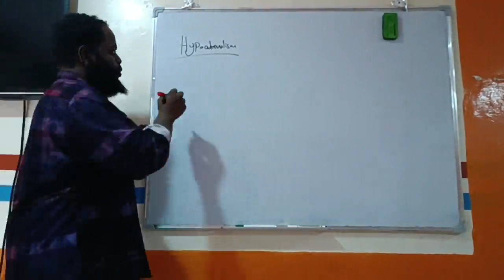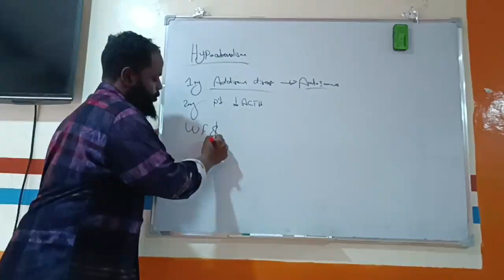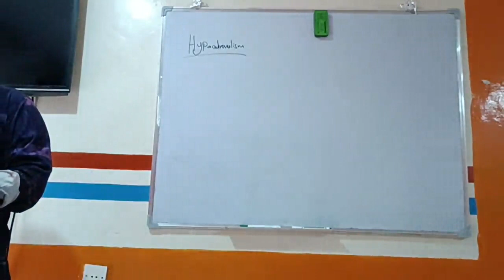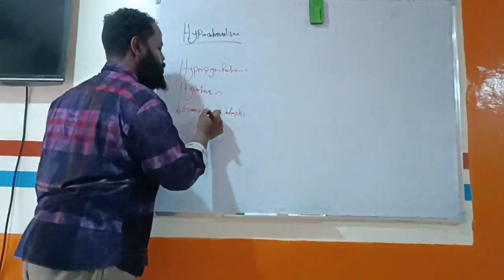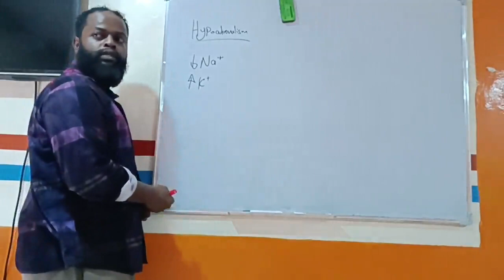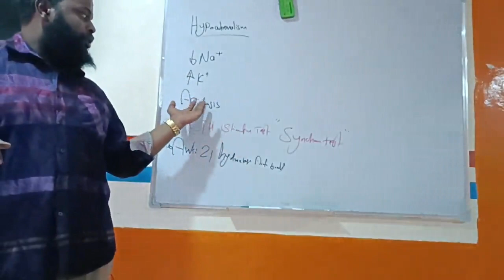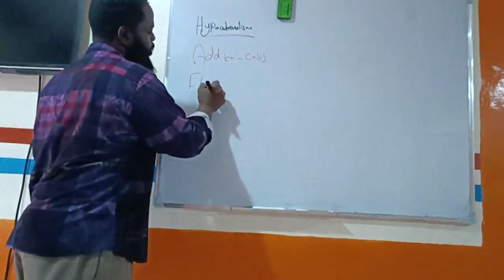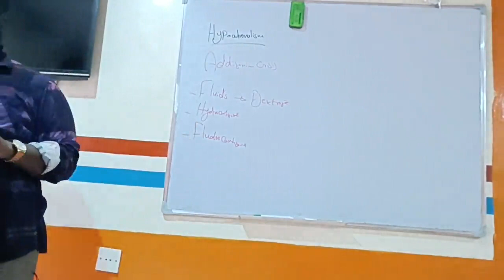Hypo-Adrenalism Dr.Ahmed Adlan